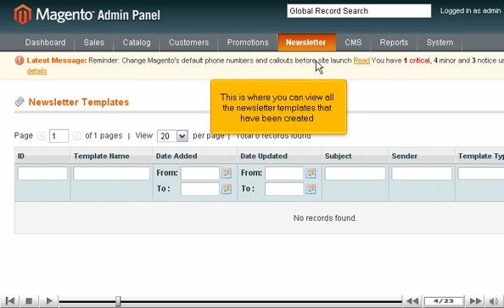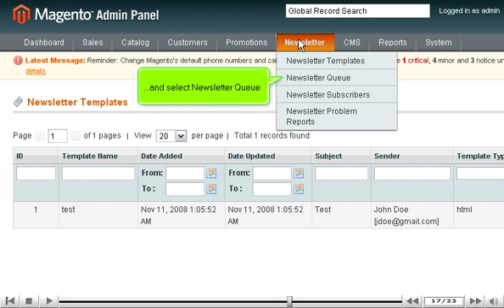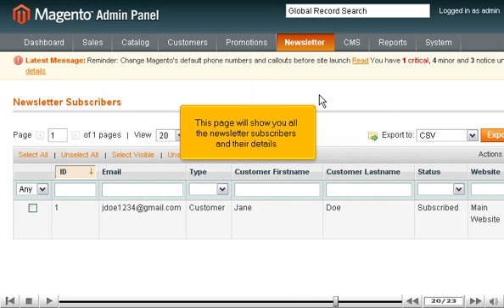How to create Newsletter tempaltes in Magento | Tutorial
This Magento tutorial is out-of-date and might no longer offer valid information and recommendations. To watch other useful content about website building, other CMS like WordPress, content creation, and so on check the playlists below ⬇⬇⬇

⫷  FOLLOW US ⫸